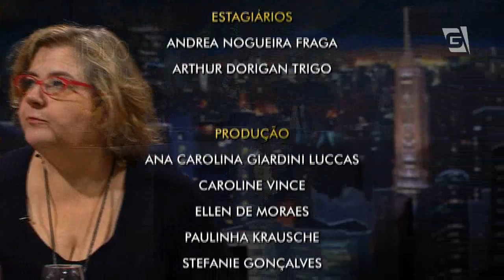Todo Seu - Visão Feminina - Rosi Campos e Eliana Fonseca - 02/09/2014 - parte 2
Recebemos as atrizes Rosi Campos e Eliana Fonseca para mais um perfumado "Visão Feminina".